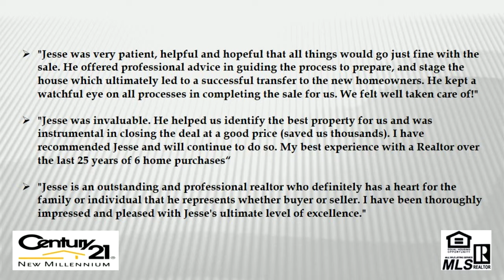Best Real Estate Agents in Fredericksburg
Real Estate Agents in Fredericksburg,If you
are purchasing a home in the Fredericksburg area, I can help ensure that you are paying the best price possible for your investment. I can be reached at